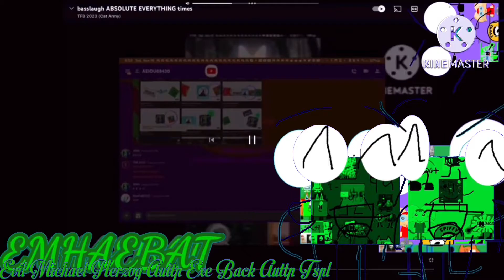Bass Laugh 500 Times Part 5